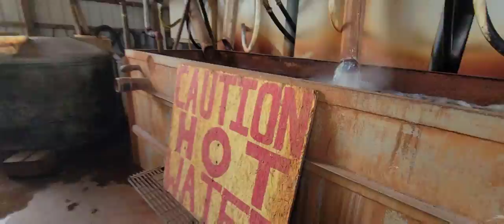Mint Oil How It's Made At The Distillery Video!!